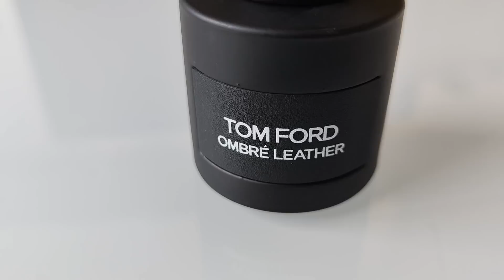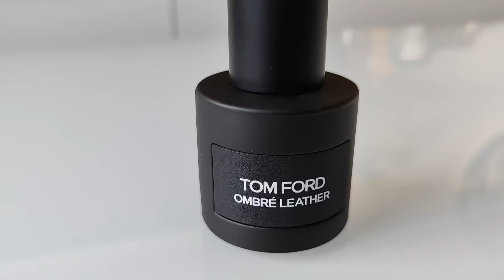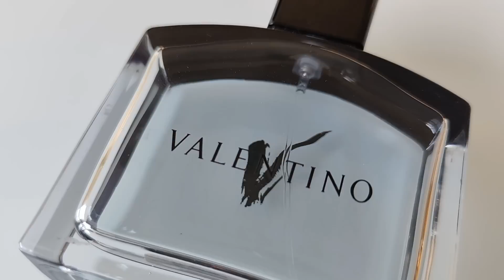🔥 TOP PERFUMES CON MÁS CUMPLIDOS DE MI COLECCIÓN 🔥 Nicho, diseñador y económicos 🔥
Hoy hablamos de las fragancias que más cumplidos me han traído de mi colección!

Un abrazo grande y mil gracias siempre por el apoyo!